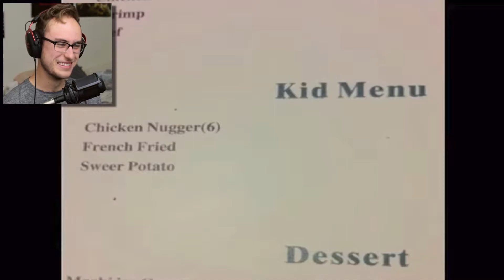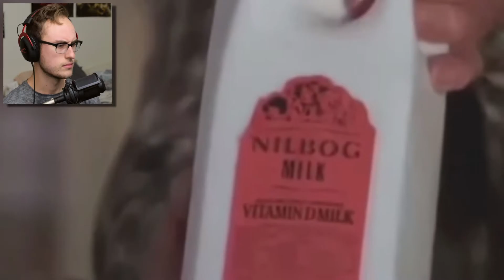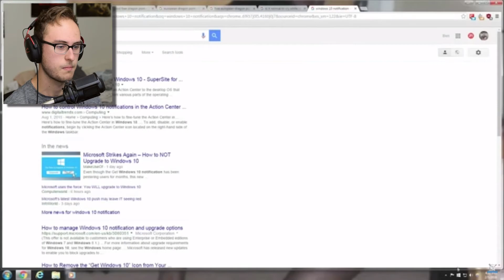Try Not To Laugh Challenge #2 | NOT ONE LAUGH!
Try Not To Laugh Challenge #2 | NOT ONE LAUGH! is here.
If you enjoyed the video, please COMMENT! It really helps!

Welcome to another try not to laugh challenge! In this one, I gathered MANY Try not to laugh compilation videos to ensure that we got some funny ones. Enjoy!

Comment and let me know if you liked this video.The feedback really helps me and motivates me to keep improving (:

EQUIPMENT:
Nikon D5300 DSLR
Audio technica at2035 XLR condenser mic
Focusrite Scarlett 2i2 USB Interface for XLR mic